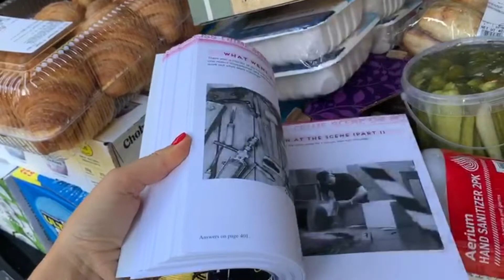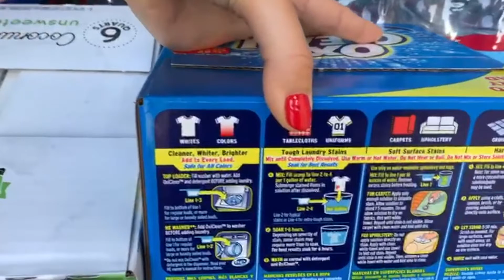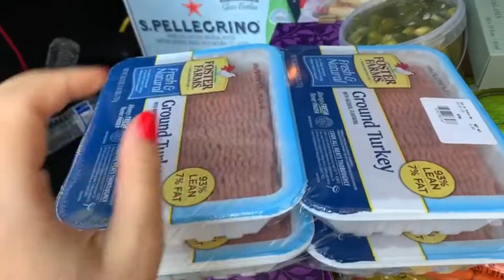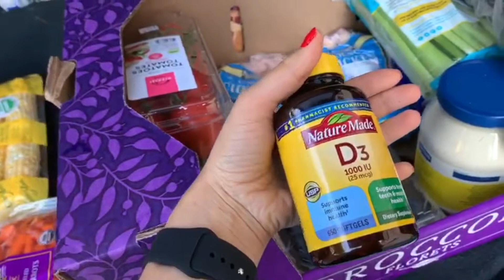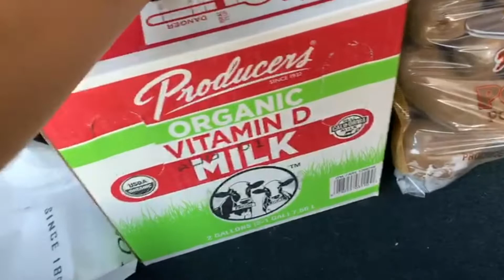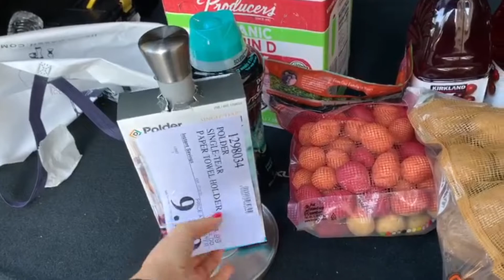ВЛОГ США ЦЕНЫ В COSTCO |НАША ПРОДУКТОВАЯ КОРЗИНА| Что я купила в КОСТКО на 400 $$$$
сша америка цены сшацены америкацены жизньвсша жизньвамерике All For You From USA ценывсша ценывамерике costco walmart волмарт костко продуктывсша продуктывамерике ценынапродукты ценанапродукты Всем привет!!!

В последний момент мы решили рискнуть и отправиться во Флориду. Сейчас достаточно сложная обстановка из_за Covid-19, посмотрим что из этого выйдет))

Прогулка по Дамбе!